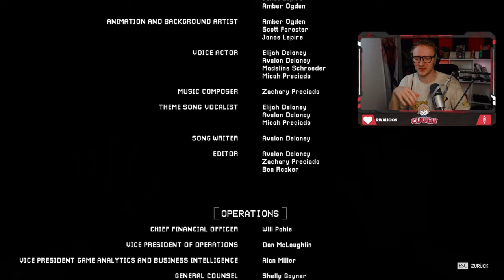CATNAP OPFERT SICH ☠️ | Poppy Playtime Chapter 3 EP.5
Unsere letzten Taten haben Catnap ziemlich auf gescheucht, jetzt versucht er uns endgültig zu Beseitigen, aber was macht Catnap da ☠️😱
Wir bekommen unseren ersten richtigen Bosskampf bei Catnap aber es kommt etwas sehr unerwartetes auf uns zu.